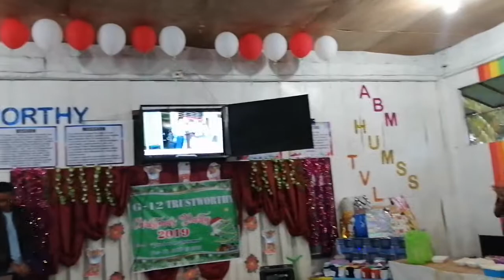Kcti hymn G 12-Trustworthy